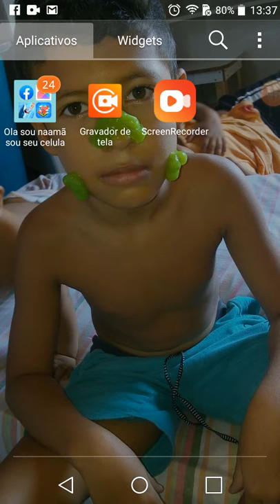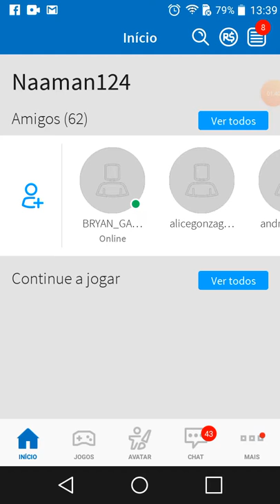Fiquei super poderoso hahaha